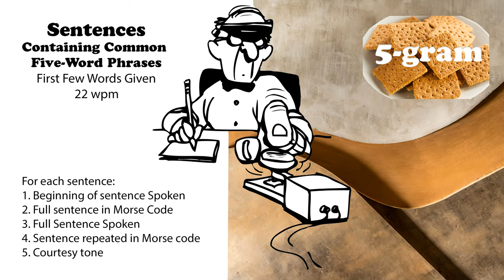Sentences Containing Common 5-Word Phrases with first words spoken - 22wpm